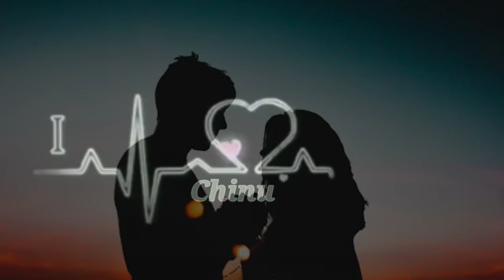Chinu Name love Status